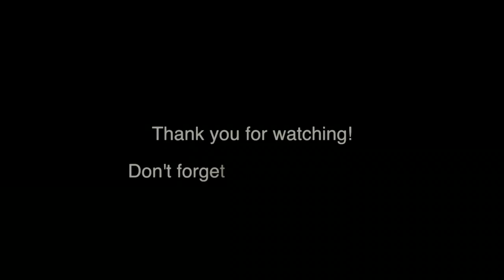Listen to Meade Lux Lewis' Classic 'Glendale Glide' with Eeco Rijken Rapp!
Boogie Woogie from Meade Lux Lewis, Glendale Glide. Let's Boogie !